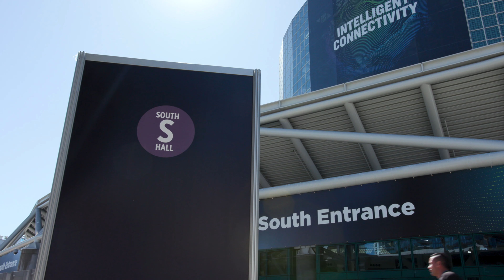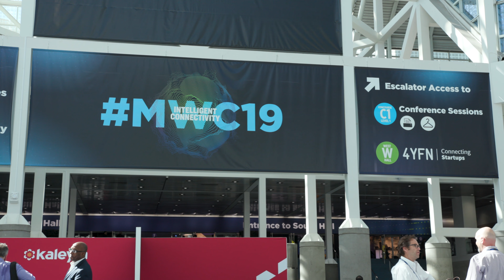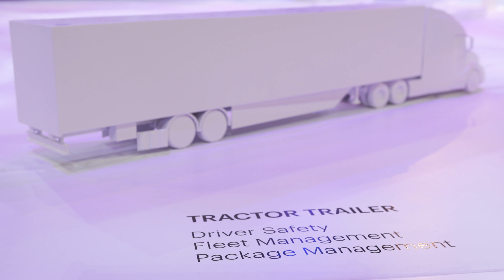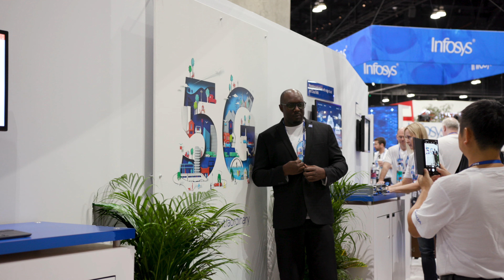Nokia and Sprint demonstration of high capacity and low latency 5G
Sprint and Nokia MWC-Americas 2019 demonstration of 5G and LTE capacity of today using Massive MIMO and MU-MIMO over LTE. Plus Penalty Kick low latency demonstration to show the potential of tomorrow.